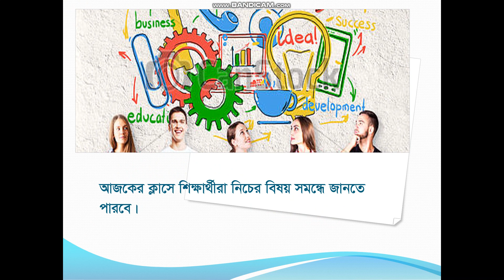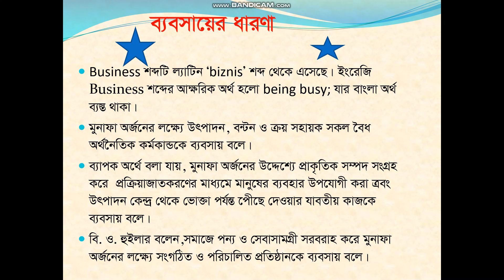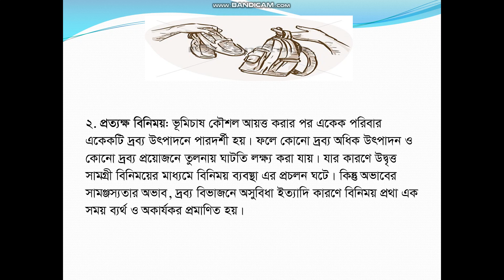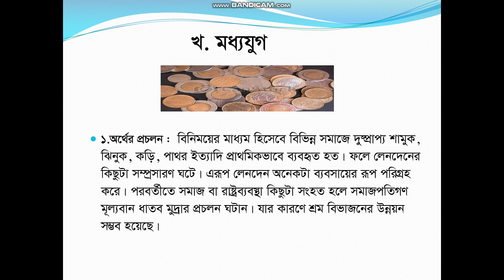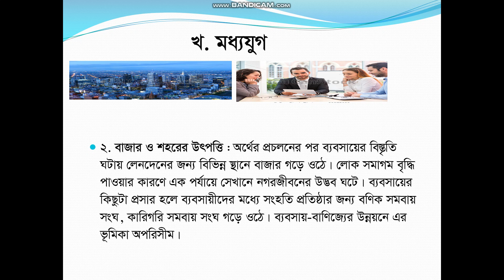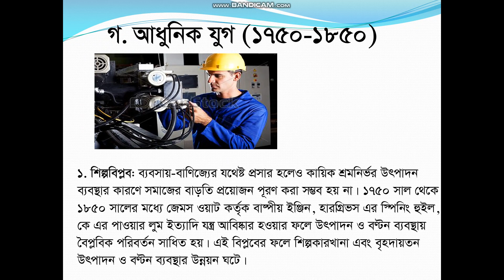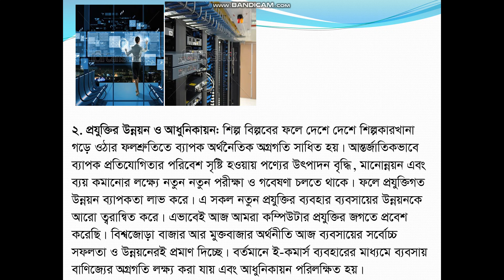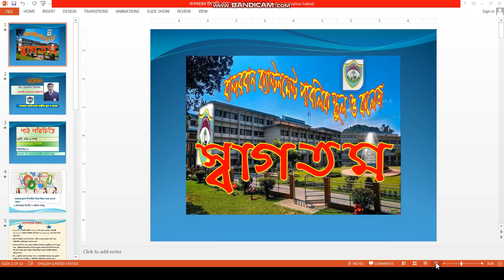ব্যবসায়ের উৎপত্তি ও ক্রমবিকাশ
শ্রেণি: নবম ও দশম , বিষয় : ব্যবসায় উদ্যোগ,
প্রথম অধ্যায় ।